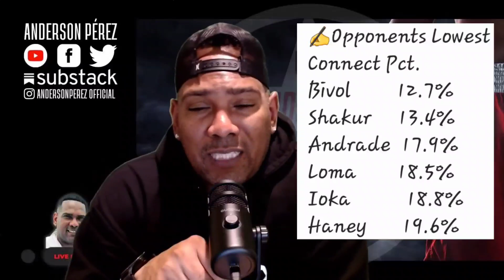Impactantes los numeros de Shakur Stevenson sobre el ring ,la data también lo refleja.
Los mejores 135 libras del mundo están oficialmente informados.

Shakur Stevenson tuvo una actuación brillante en su debut en el peso ligero el sábado en Newark, Nueva Jersey, deteniendo al previamente invicto Shuichiro Yoshino en el sexto asalto.

El ex campeón mundial de dos divisiones destrozó a Yoshino (16-1, 12 KOs) usando su habilidad superior y rapidez para aterrizar casi a voluntad y no recibir prácticamente nada a cambio.

Stevenson (20-0, 10 KOs) conectó 104 de 174 de sus golpes de poder,para un tremendo  60%

Yoshino fue agresivo pero no pudo hacer mucho . Eso incluyó su incapacidad para mantenerse en pie contra un oponente que no es conocido por su poder

El contendiente japonés cayó con un directo de izquierda en el segundo asalto y con un gancho de derecha, que marcó una feroz combinación de tres golpes, en el cuarto asalto.

Para entonces, ya estaba claro que Yoshino estaba sobre su cabeza y probablemente no sobreviviría para escuchar la campana final.

Stevenson continuó propinando una paliza brutal en la Ronda 5, lo que llevó al árbitro Allen Huggins a salvar al valiente, pero enormemente superado Yoshino, de un castigo mayor.

El tiempo oficial del paro fue 1:35.

Ahora Stevenson apuntará a los mejores 135 libras del mundo.

El campeón indiscutible Devin Haney defiende su campeonato indiscutible contra el ex campeón Vasiliy Lomachenko el 20 de mayo. Gervonta Davis está programado para enfrentar a Ryan García en una pelea de 136 libras el 22 de abril.

“Dile a todos los demás pesos ligeros que se preparen”, dijo. “Los estoy esperando. No puedo esperar a que terminen las peleas que tienen. Entonces es mi turno.